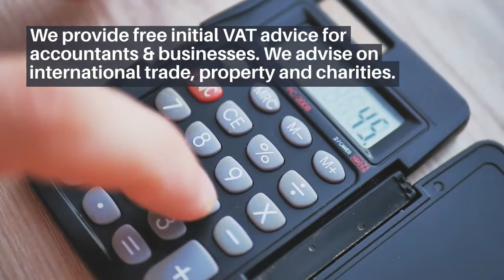VAT Specialist Advice - Proactive Consultancy Group - TPCGUK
Proactive Consultancy Group gives the best VAT specialist advice in the UK. Our VAT specialists work with a wide range of businesses giving expert advice and a flexible support on an affordable prices. We provides clear, concise and commercial advice to help our clients to solve the VAT complexities. Our best and the experienced team can help clients to identify tax saving opportunities and avoid VAT mistakes.